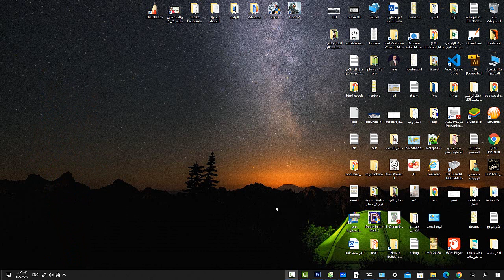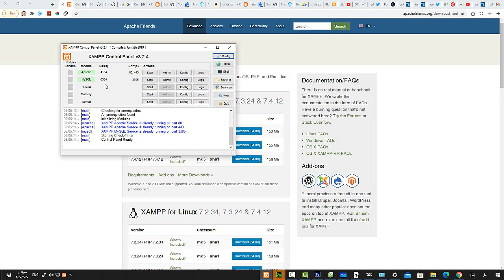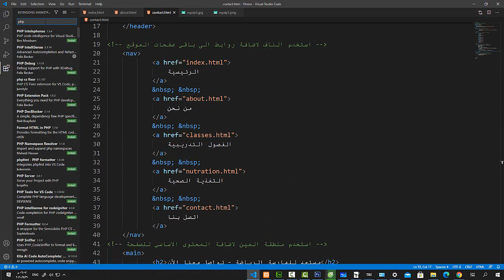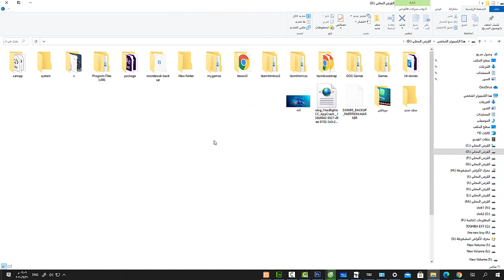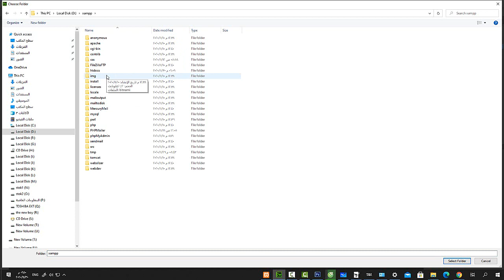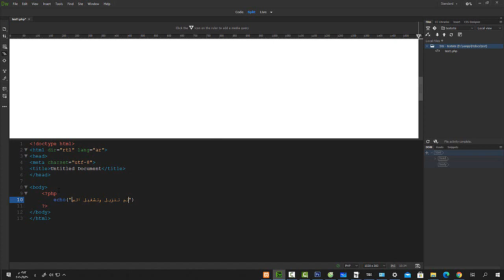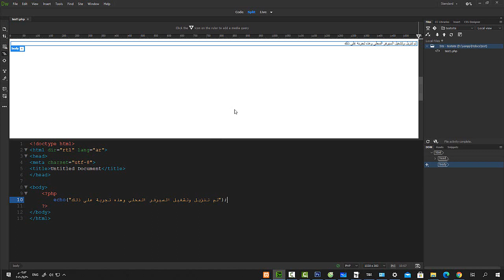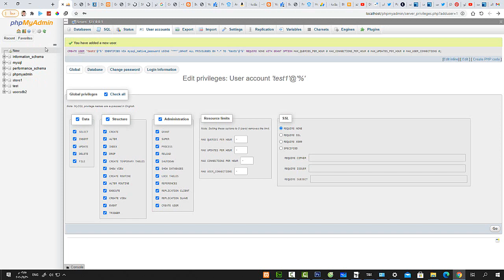php oop المحاضرة 1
في هذا الدرس سوف نقوم بتجهيز بيئة العمل -
 واختيار محرر الكود الذي سنستخدمه بعدها سوف نقوم باختبار كود بسيط يدل على جاهزية  بيئة العمل -
وبعدها سوف نقوم بعمل مستخدم مع اعطائه صلاحيات المدير واعطائه كلمة مرور